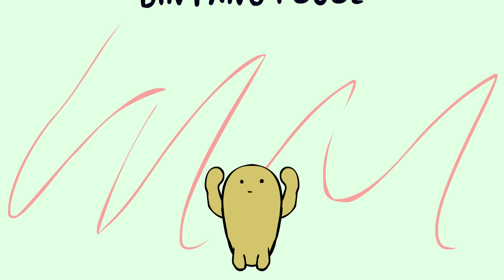Bintang 1 Ojol